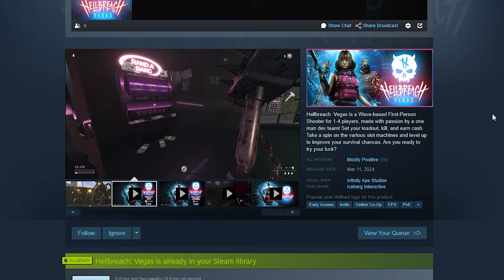Hellbreach Vegas is Demon-Blasting Goodness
All games need machine gun roulette.